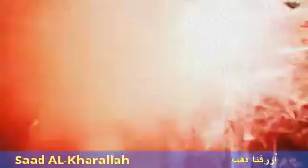الفنان سعد الخيرالله - أزرقنا ذهب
كلمات وألحان الفنان سعد الخيرالله - الإشراف FH Media